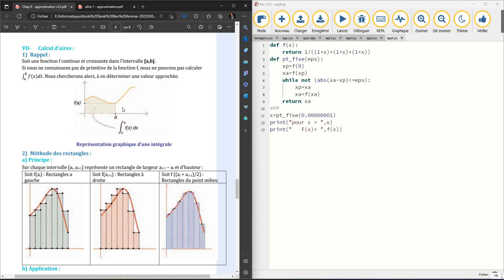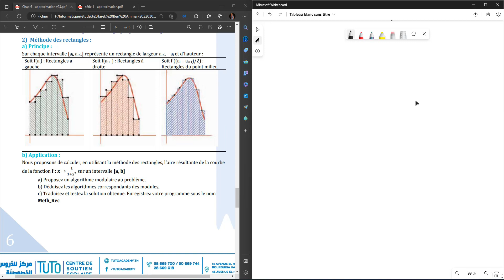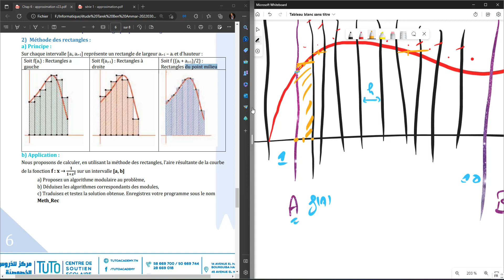𝑰𝒏𝒇𝒐𝒓𝒎𝒂𝒕𝒊𝒒𝒖𝒆 - Approximation et Optimisation (𝗣𝗔𝗥𝗧 𝗜𝗩)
Cours les algorithmes d'approximation et d'optimisation en algorithme et python destiné pour les 3ème et bac informatique
PART 4 : approximation : calcul d'aire (Bac info)

🎯TuTo Academy

 @Tarek Ben Ammar ​

⛔️liste des cours ⛔️